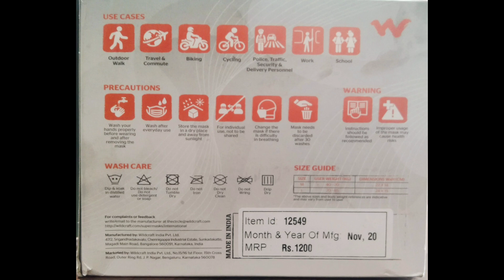WORLD CLASS MASK BY WILDCRAFT AMWAY,anti pollution,dust,bacterial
This video is for informational purposes only and in no way shall be interpreted or construed to create any warranties of any kind, either express or implied, regarding the information contained herein.